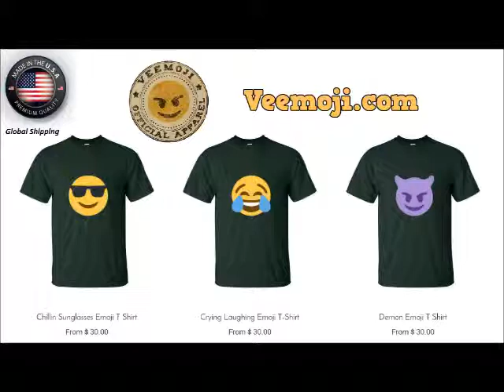Q6 Marquis Daniels - Mike Tyson SONG